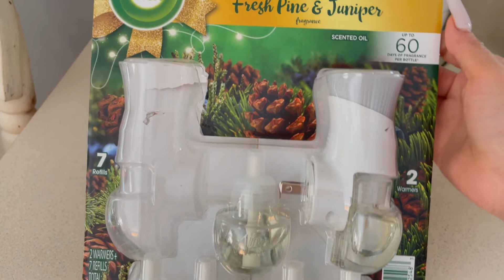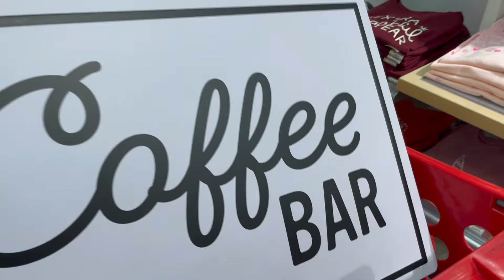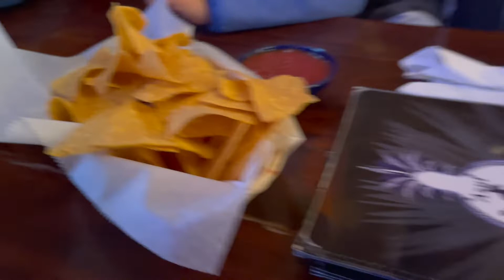VAMOS A IKEA Y TARGET + un poco de mi vida 🥴 + jabon ZOTE el mejor limpiador de brochas 🤌🏻